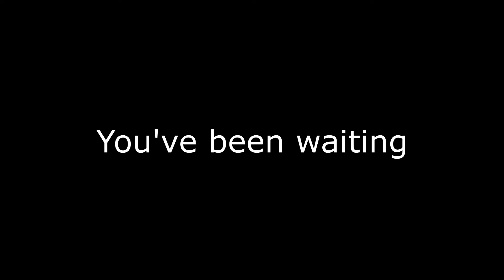Have you seen this man?